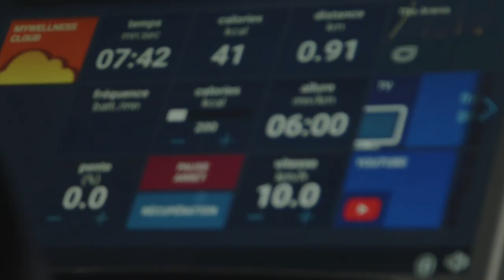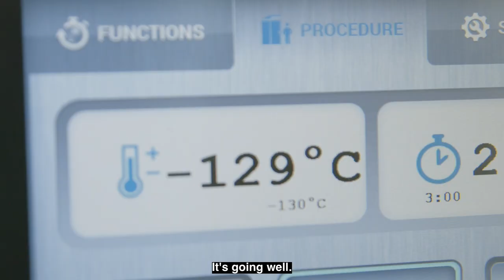ARES 5 Embedded : Freddy Kemayo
Multiple champion du monde en Kick Boxing 🥊, Freddy Kemayo est déterminé à affirmer sa domination en MMA. 👊

Il fera ses débuts dans l’ARENA le 16 avril face à @daniellentie 🔥